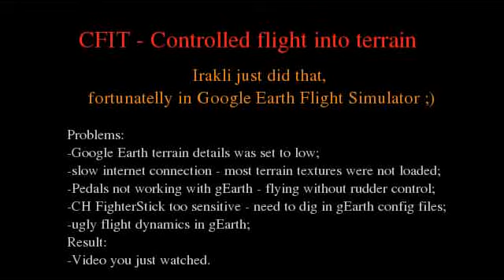Flying through Grand Canyon in Google Earth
Used CH FighterStick USB which is very sensitive with default settings in Google Earth config files. CH Pro Pedals also did not worked with default settings so I was fling without rudder control.
Also internet connection was not so fast to load all textures.